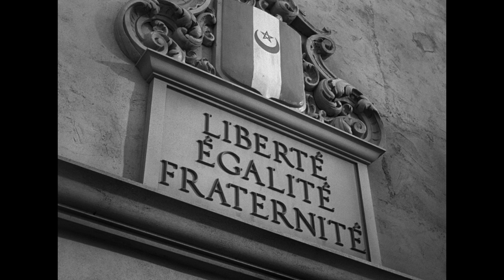Casablanca | Full Movie Preview | Warner Bros. Entertainment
Watch FullScenes from Casablanca. A cynical American expatriate (HumphreyBogart) struggles to decide whether or not he should help his former lover (IngridBergman) and her fugitive husband escape French Morocco.

About Casablanca:
Academy Award winners Humphrey Bogart and Ingrid Bergman light up the screen in one of the most enduring romances in movie history--Casablanca. Rick Blaine (Bogart) owns a nightclub in Vichy-controlled Casablanca, frequented by refugees desperate to escape German domination. Despite the ever-present human misery, Rick manages to remain uninvolved in World War II now raging across Europe and Northern Africa. But all that changes when Ilsa Lund (Bergman) walks through the front door of Rick's club. Rick must now choose between a life with the woman he loves and becoming the hero that both she and the world need.​